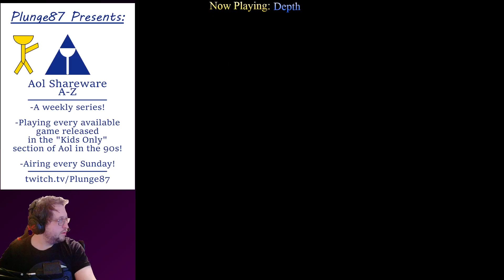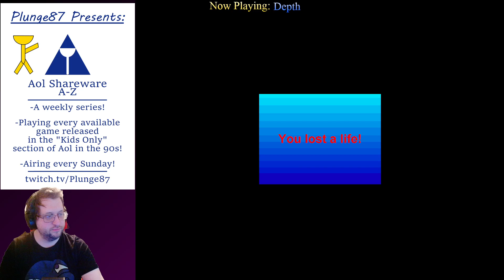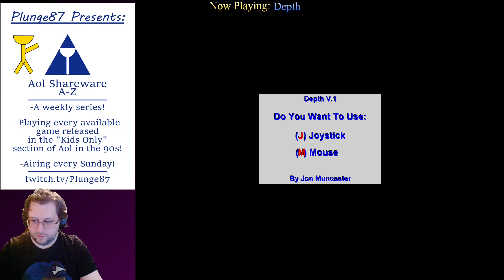AOL Shareware A-Z #70: Depth